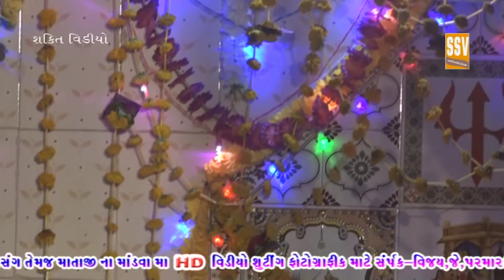મને લૈજા લૈજા લૈજા તારા મઢમંદીર ની મોઈર.... ગામ. કણજા...કલાકાર. ડાયાભાઈ ઓગાણીયા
Shakti sound & video majevadi ashwin parmar mo 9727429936